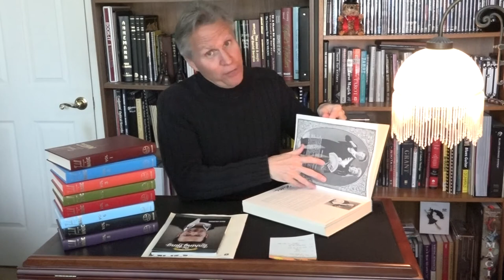How to Become a Magician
My topic this week is on how to study magic, magic as a performing art.

I make several suggestions in the video that I would like to reference below for your convenience.

Yes, the Tarbell Course is a little expensive, but it’s an investment that is beyond well worth it.

As a supplement to but definitely not instead of the 8 volumes of the Tarbell Course, check out Dan Harlan/Penguin Magic’s Tarbell video instruction series here:

I will have much more to share with you in the weeks to come.

In addition to this vlog I also have a blog that, if you love magic, I think you will find thought-provoking.

Much love,
David Dellman